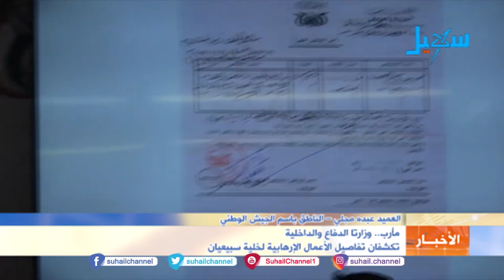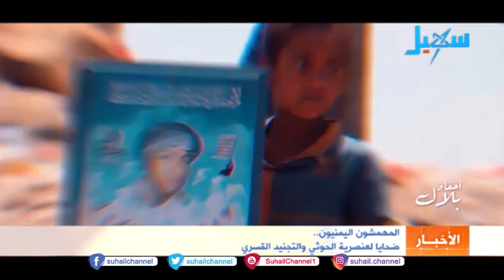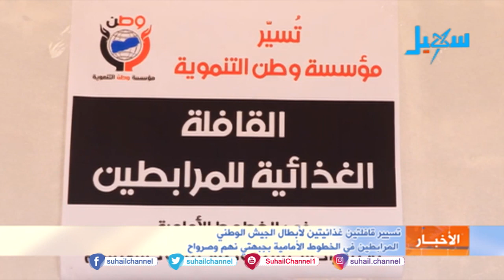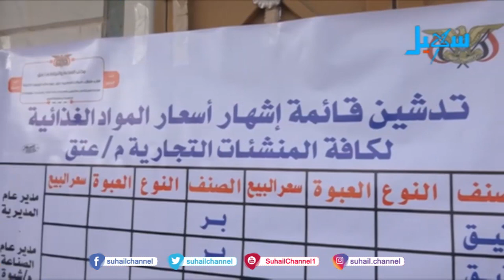نشرة الأخبار ( التاسعة مساءً ) 7-7-2020